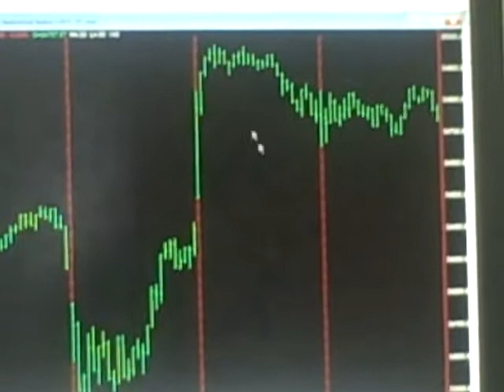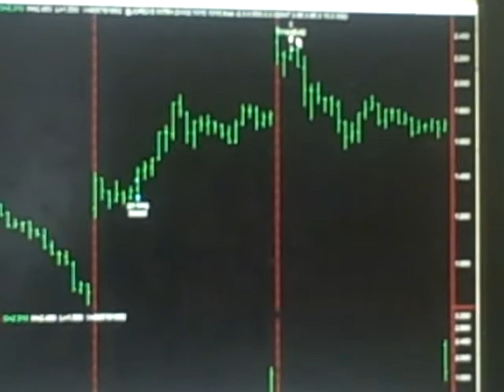Today Stock Market